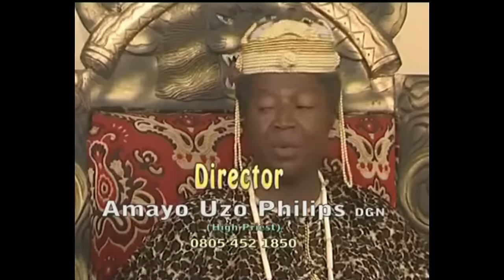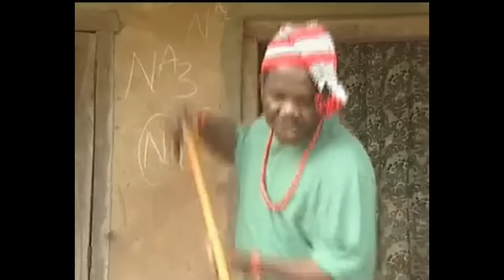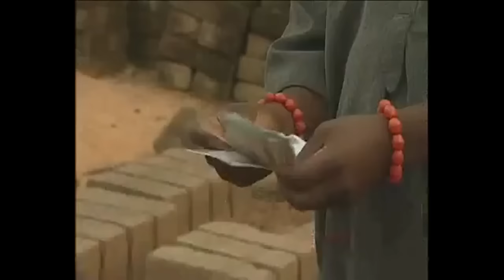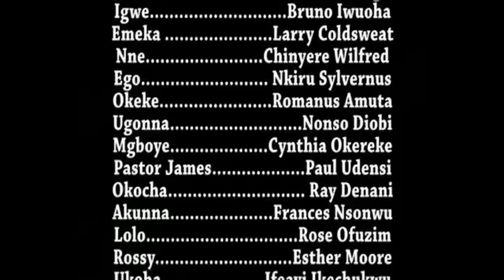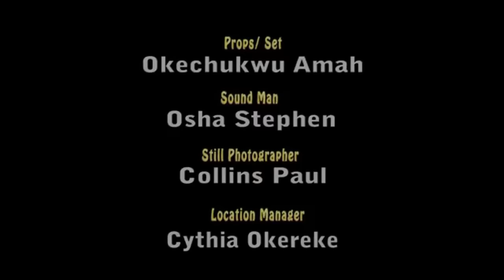Put God First, Pray Daily & Watch God Move Mountain For You A TOUCHING LIFE STORY - A Nigerian Movie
In a bid to prove himself worthy, Akirika would go to the point of eliminating every obstacle before him just to have his way.